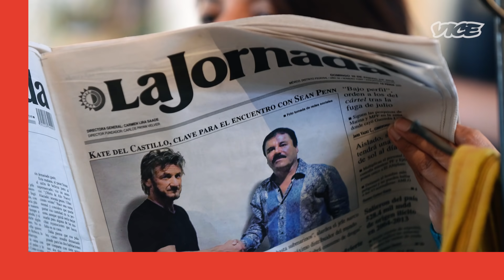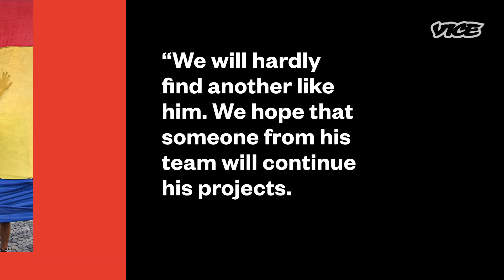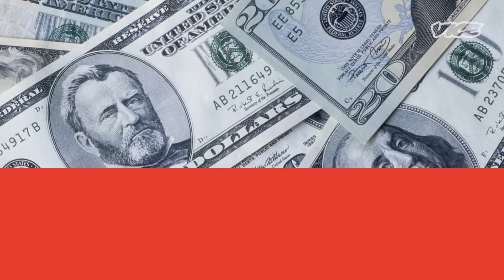Trump and the ACLU are Working Together, and Other Surprising Good News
Here’s some good news from around the world you may have missed last week.